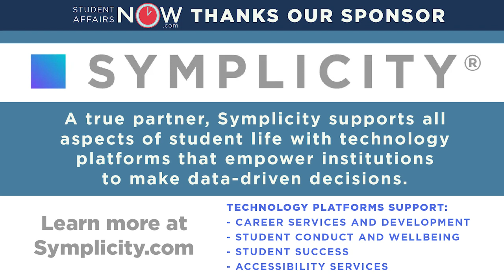Restorative Resistance in Higher Education with Richard Reddick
In this episode, we hear from scholar and educator Richard Reddick, author of Restorative Resistance in Higher Education. The book is a confluence of personal narrative and lived experiences, academic research, and hope for higher education to continue to lean into the messiness of human dignity and equity practices. Join us for reflection, laughter, and strategies for how we can all activate our commitment to equitable and inclusive practices on our campuses and in our communities.